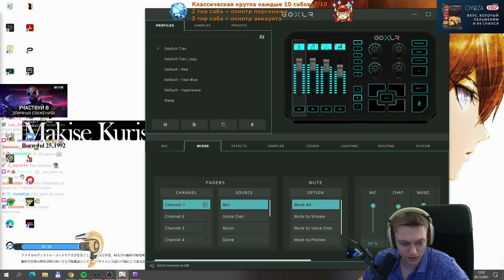Интересное пати на разрядах! Обзор аккаунта подписчика.. | Genshin Impact №255